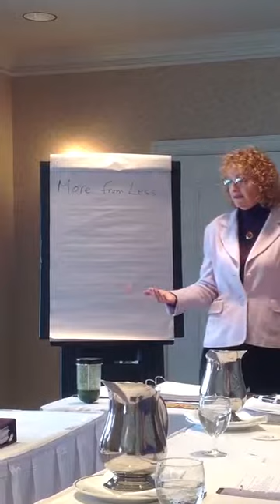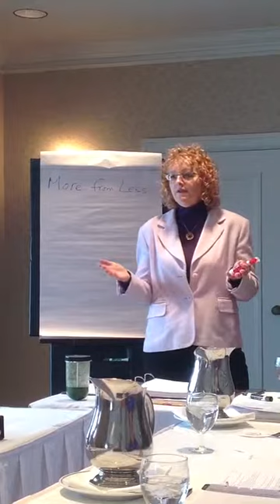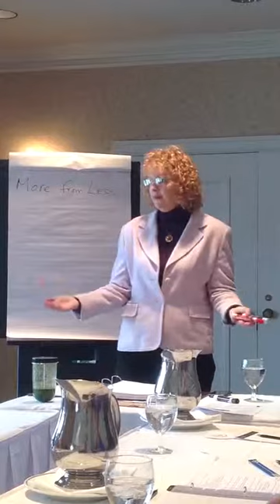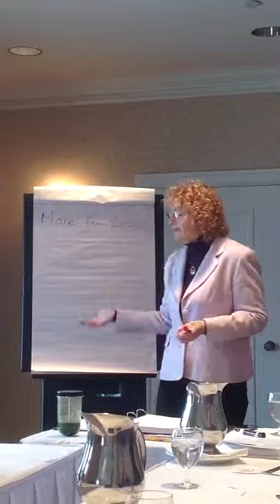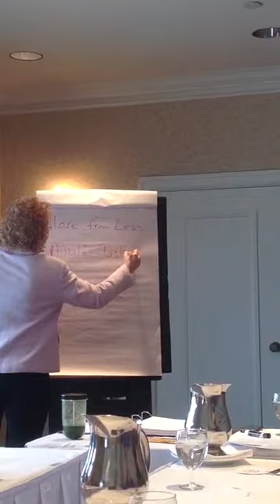Professional Business Coaching: Life Outside Of Business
Then we get down to the things that really, really matter which is strategy number 7: Get a life outside of the business. It's not just about holidays, right? Vacations. No that's right, it's about day-to-day, and week-to-week. So if you're working 6 and half days a week, we've got to look at that and maybe we need to talk about that one-on-one so that there's no more 6 and half days a week.
I get that you love your business, you know?  So the strategy number 7 is: Get a life outside of the business. Love what you do and do what you love! So if you don't love your business that's what we've got to focus on; because, this is the vehicle, right?
For example, if I ever were to fall out of love with working with the construction industry.
So that's what strategy number 7 is all about: love what you do and do what you love.
And when we're in a business that we're so in love with, it's hard to turn it off. It's hard to just say, "Look I don't want to think about it anymore. I'm working 8 to 5. Saturdays and Sundays off. All my evenings off." That's it. Well, first of all it's a business, and a business is a part of you so it's really hard to turn it off up here. You’re constantly thinking about it, especially, when you've got a new product or a new service and a new market, you've got all of these ideas churning all the time. It isn't easy to turn that off.
So what I recommended you do is identify the sorts of things you can do that will occupy your mind and your body so that you can't be fully consumed with the business. So for example, just going home, and spending the evening there, not really consciously doing anything, means that the business is going to come creeping into your mind. Constantly. All evening along.
Get rid of the GD TV. However, there are purposes for TVs that can serve you. Find a really good movie that you wanna watch, or maybe there's something that comes on, I don't know, Wednesday nights, it's sports game that you really like to watch or Saturday night hockey, you really like to watch that. Put it in your agenda, and go into the TV room, one minute before start time, turn it on, get on that channel and watch it like you're watching TV on purpose. Like you're watching a movie on purpose - why this movie instead of any other movie? It doesn't matter whatever. No that won't work. Because you are watching that movie but it's not something that really excites you so your mind is on the business so now you're working again. So, get something that really excites you, something you really want to watch.
So what are some other things that you can do during the evening? So, it's a conscious effort. And I know because I have a business that I'm in love with and it's there all the time. It's in every cell of my being but there are times when you've just got to shut it off. So for example, go skiing ... Even when I'm with the grand babies, if we're doing something, playing outside in the snow, or just doing all the little things that a little girl likes to do, you're just not thinking about the business. Because your mind is full. So, this is the key thing: Fill your mind with something that's more important at that moment than the business. And then when the business tries to come in, you can comfortably say "Not now".